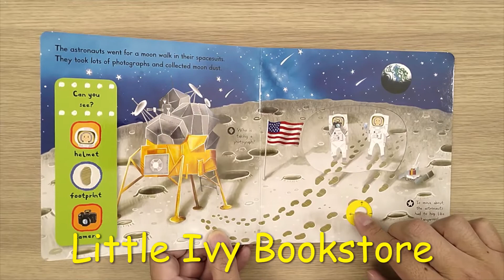Campbell First Explorers : Moon Landing